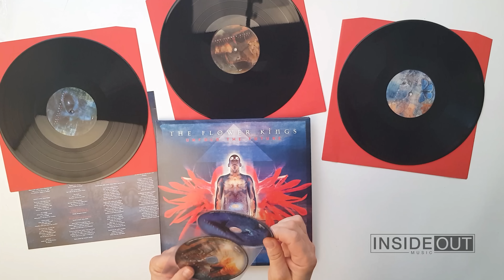THE FLOWER KINGS - Unfold The Future (Unboxing)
Excerpt from “The Truth Will Set You Free” taken from the “Unfold The Future (Re-issue 2017)” remastered by Roine Stolt. Out November 3rd 2017. // See description for detailed info //

15 years after its original release in 2002, InsideOutMusic teamed up with Roine Stolt to not just reissue but rather re-visit the band’s opulent “Unfold The Future”. Inspired by the idea of doing this album on vinyl for the first time, Stolt remixed several tracks like the 30 minutes long opening track as this monument would not have fit on one LP side in the first place. Stolt explains: “For this re-release I have carefully remixed “The Truth Will Set You Free”, “Devil’s Playground” and “Black & White” - it wasn’t easy to find, or even remember, where all files resided. These remixes (more than one hour worth of music) are, as I see it, more detailed and better balanced - where I found this album to be painfully brutal, overly compressed and rough in the original 2002 mix at times.”
The entire album has also been remastered in 24bit/96khz, is included as remastered 2CD, too, features liner notes from Stolt, and to the very day is a highly diverse progressive journey that can now be rediscovered in its ultimate edition!